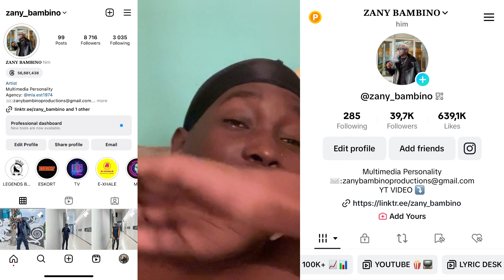HOW A ZULU WEDDING GOES DOWN! 💍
‼️ Zany Gang ‼️

I'm finally back the ZANY WAY ! I missed y'all so much and I couldn't help but bless y'all with a throwback video this Saturday TBT ! 🔥 where we take it back to a family wedding day & yes I know I have not been dropping but we back harder now after a few setbacks which I might get into in a later video but for now do enjoy !

Welcome to the ZANY GANG
Please join the ZANY GANG by :
This is strictly for entertaining purposes ! 💕